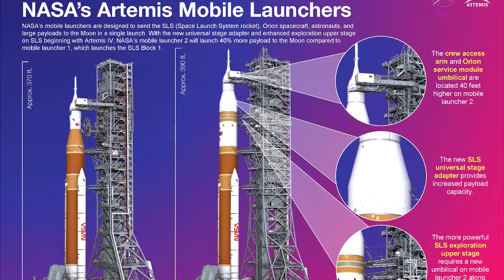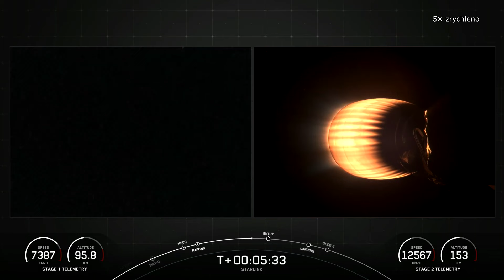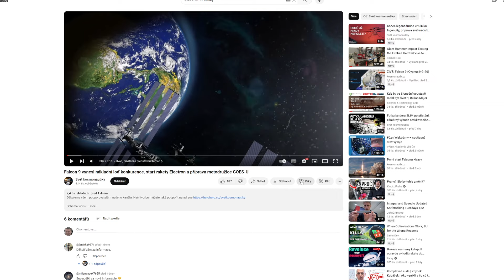Přesun zárodku obří plošiny pro raketu SLS, zkouška motoru Aeon-R a nová porce Starlinků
Děkujeme všem podporovatelům našeho kanálu. Naši tvorbu můžete také podpořit na adrese

Schéma videa:
0:00 - Úvod, přivítání a představení témat
0:31 - Přesun kostry základny mobilní vypouštěcí plošiny ML-2
3:07 - Zážeh motoru Aeon-R
5:05 - Start mise Starlink 8-2
7:22 - Poděkování podporovatelům našeho kanálu
8:06 - Závěr a rozloučení